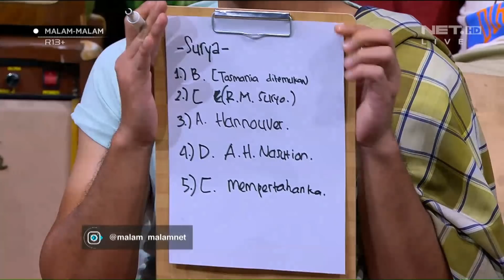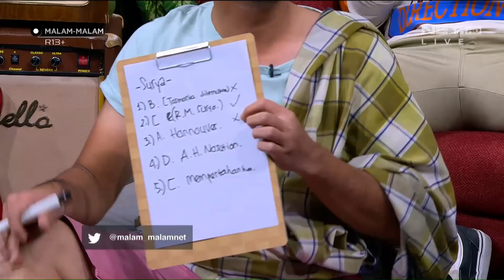Bebs Dita Berhasil Bikin Om Om Ini Terlihat Tidak Lebih Pintar (3/4)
Malam Malam Episode 264 (20 Oktober 2020)